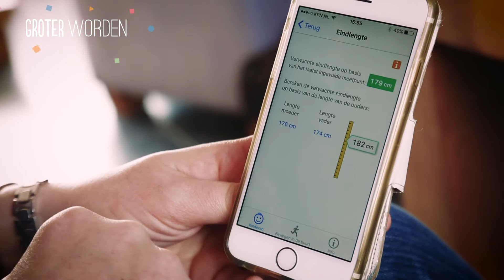De groei van je kind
Baby’s maken in het eerste jaar de grootste groeispurt van hun leven. Een jaar na de geboorte zijn ze wel drie keer zo zwaar en 25 centimeter langer. Daarna gaat het minder snel. Pas in de puberteit gaat het weer wat sneller, dan komt er elk jaar zo’n twaalf centimeter bij. Wij vertellen je wat naast een belangrijke dosis liefde belangrijk is voor de groei van je kind.